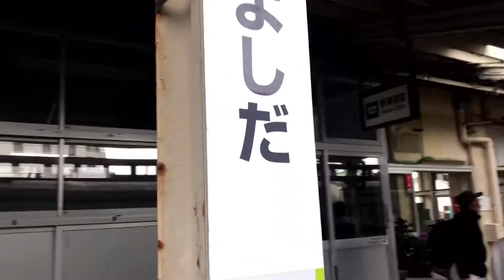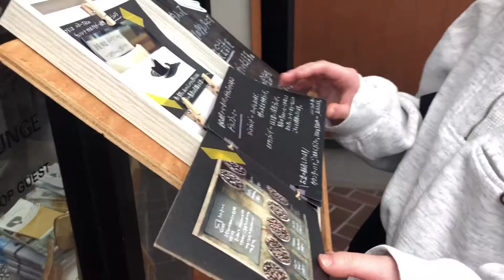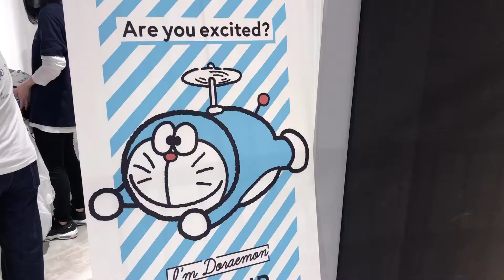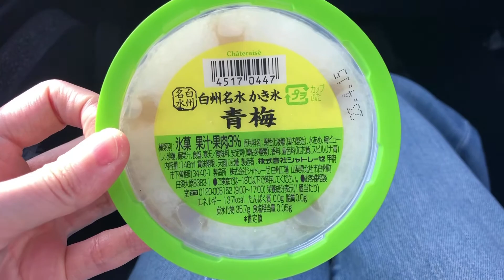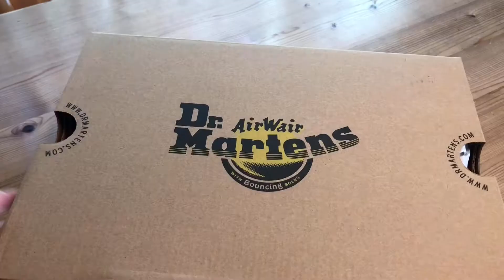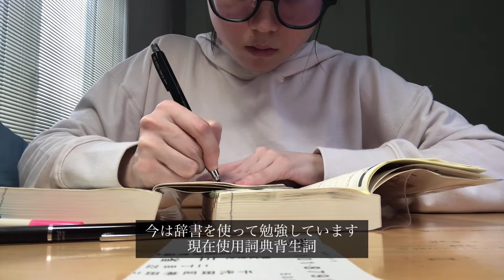中文）KUI VLOG ＃10 お久しぶりです。｜三姉妹登場｜カフェ｜ドラえもん｜お買い物｜中国語学習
こんにちは
今回の動画は、三姉妹が登場します。三人で遊んだのは6年ぶりくらいでした。楽しかったです。
また、3月末から一気に5月に飛んでおります。
4月は特に何も起こらなかっただけです。何も起こりませんでした。本当に・・・
楽しんで見て頂けたら幸いです。

你好
這次影片內容就跟兩個妹妹一起出去玩、買東西還有學中文。
影片裡出現的咖啡廳資訊都在我的IG上可以看到。
你們找我看看吧～。如果喜歡的話follow一下下xddd
我在學中文的關係，如果影片裡出現不對的中文就馬上留言告訴我。
請幫助我的讀書。拜託大家🙏
希望你們喜歡看我的影片。
謝謝。

Camera: iPhone8
Edit: Vllo
Laptop: MacBook
xiaomi mini Tripod